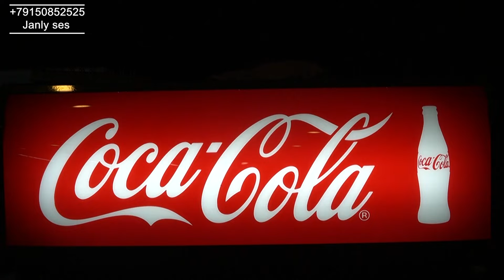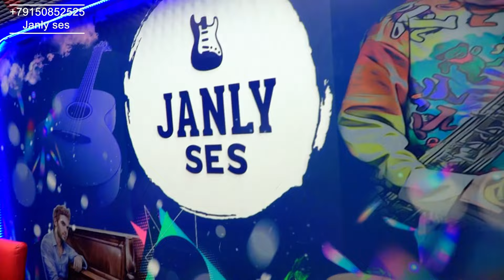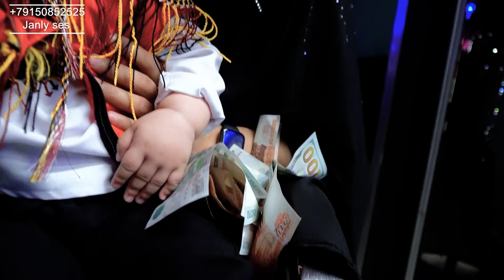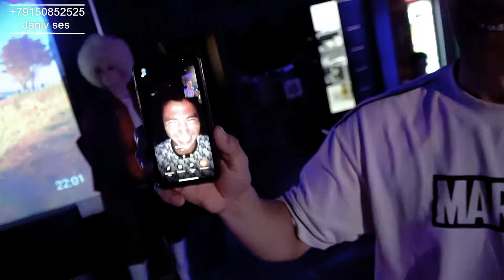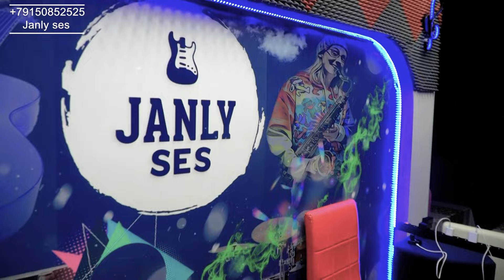Emir doglan gun